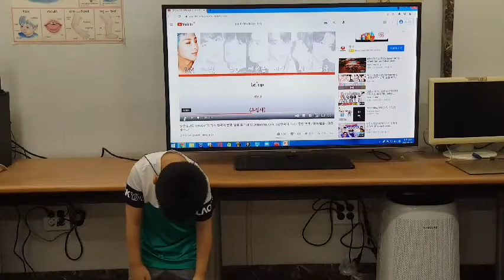차일드유 월드컵 216 EC 3 Bongo Sukmin's Super Power 홍석민